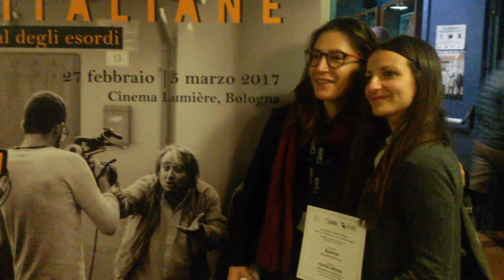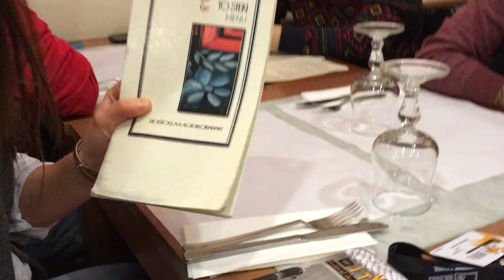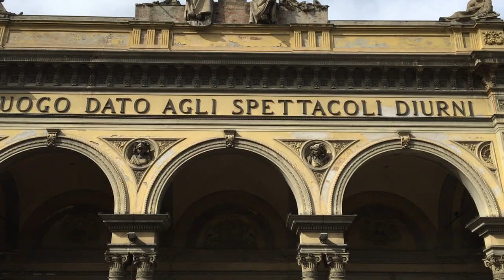Azimut miglior corto Visioni Urbane | Bologna Concorso Visioni Italiane 2017 vlog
Azimut è selezionato al Concorso Nazionale per corto e medio metraggi ' Visioni Italiane' di Bologna e vince il primo premio nella sezione 'Visioni Urbane' promossa dall'associazione City Space Architecture. Emiliana e Lisa, accompagnate da Chiara ed Emanuele si precipitano a Bologna e ...

Giuria del premio: Enrico Costa (urbanista), Pamela Ferrara (giornalista e blogger), Antonello Ghezzi (artista), Alessio Lauria (sceneggiatore e regista), Fabio Mantovani (fotografo), Francesco Satta (giornalista e fimmaker), Giuseppe candurra (artista), Claudio Sgarbi (artista), Luisa Bravo (Presidente Visioni Urbane)